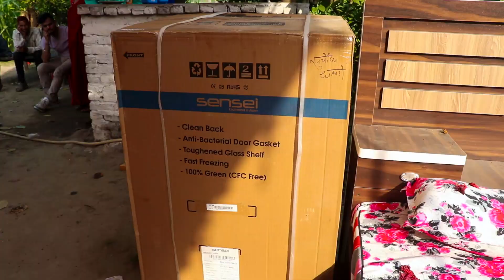Mina WEDS Maan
VTS   00   01 Mina WEDS Maan